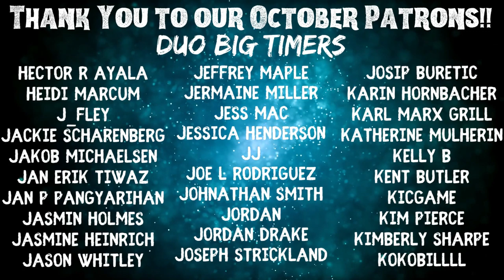Vikings | S3 E2 'The Wanderer' | Reaction | Review